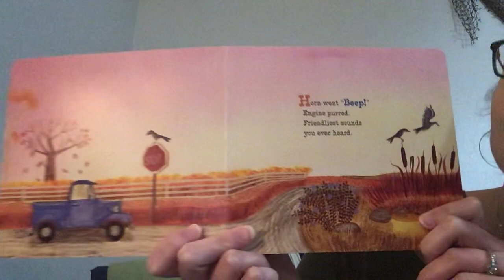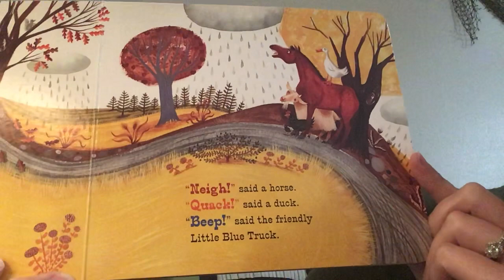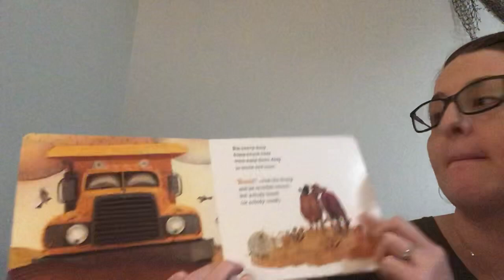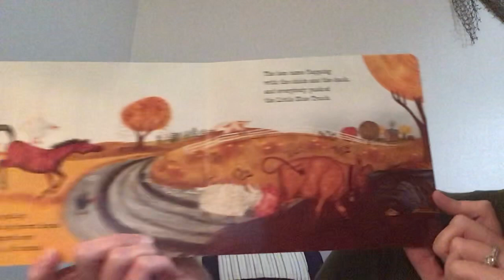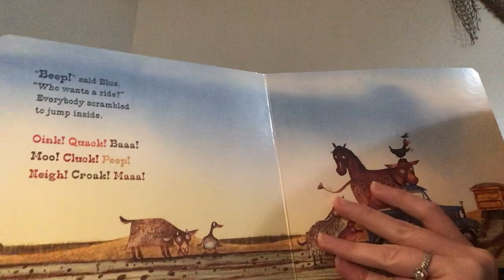Little Blue Truck Read Aloud by Mrs. Hamilton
Enjoy this read aloud of Little Blue Truck using the Novel Effect app during this time away from school.